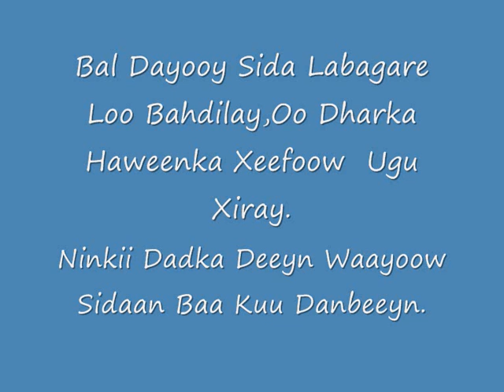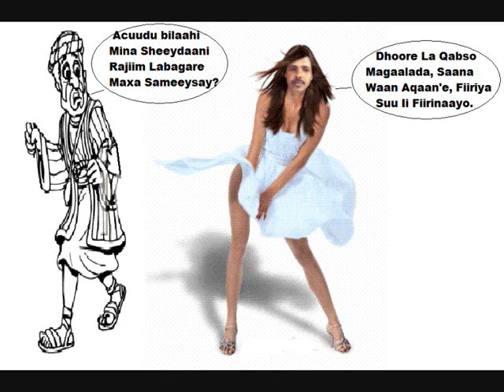Xeefow Oo Bahdilay Labagare Suu Rabana Ka Yeelay.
Labagare Gacan Ku Rimiska Xeefoow Oo Si Xun Loo Bahdilay.